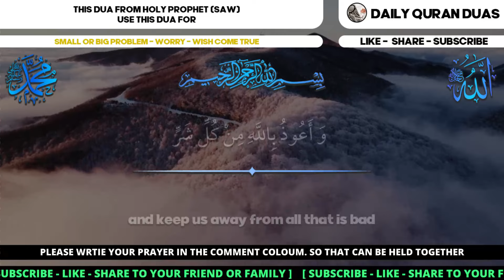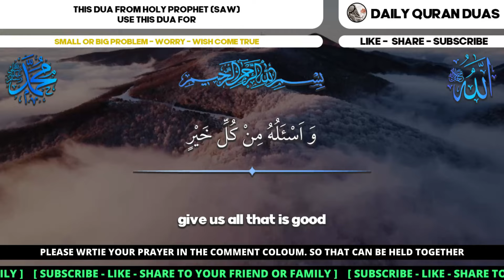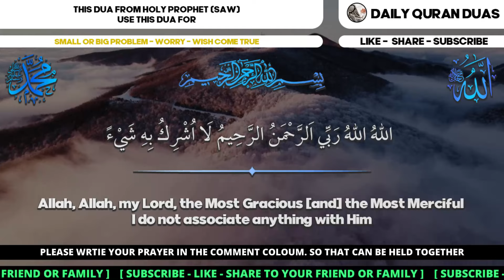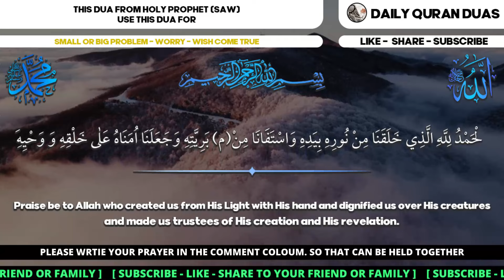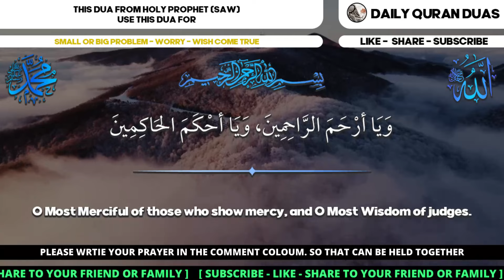NOTHING IS IMPOSIBLE WITH THIS STRONG DUA !! TO ASK ALLAH HELP ALL IMPOSIBLE PROBLEM AND TROUBLES !!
DUA FOR PROBLEM AND TROUBLES - NOTHING IS IMPOSIBLE WITH THIS STRONG DUA !! TO ASK ALLAH HELP ALL IMPOSIBLE PROBLEM AND TROUBLES !!
(Insha Allah)